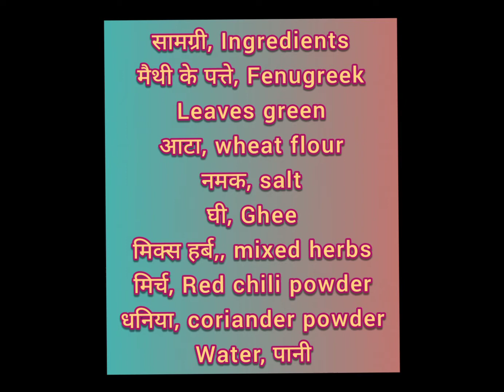Healthy and Tasty Methi Paratha with liquid batter